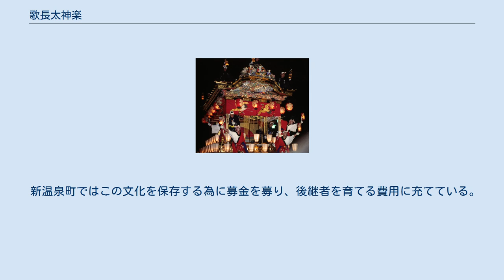歌長太神楽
歌長太神楽（うたおさだいかぐら）は、兵庫県新温泉町歌長地区に伝わる獅子舞である。
 毎年10月1日、歌長地区の秋祭りに繰り広げられる。
この祭りの当日には市内外から、毎年おおよそ2万人が参加する。
 1832年（天保3年）の道具箱が見つかっていることから、この時点では既に行われていたことが分かっている。
 舞はシングル（しんぐる）舞・剣の舞・ヒョウケンジン（ヒョウケンジ）の3種類がある。
3種とも二人で演ずる「二人立」であり、シングル舞（しんぐる）は鈴と御幣を用い、剣の舞は、刀を用いる。
ヒョウケンジン（ヒョウケンジ）は、天狗と獅子の舞であり、名称は「ひょうきん」に由来すると考えられている。
 かつてはこれら3種のほかに「継獅子」と称する舞もあった。
額に立てた棒上に物を載せて舞う曲芸である立て物も昭和40年代まで継承されていたが、こちらも廃れている。
 祭りでは剣の舞を奉納し、各家で五穀豊穣・無病息災を願ってシングル（しんぐる）舞か剣の舞を舞い、祝い事があった家の前でヒョウケンジン（ヒョウケンジ）が舞われる。
 1977年（昭和52年）12月20日に、温泉町（現在の新温泉町）の民俗文化財として指定されている。
 天保年間以前より歌長に伝わる神楽で、源流は遊行芸である伊勢大神楽と獅子舞を合わせた物であり、「獅子舞」と「立て物」とで成立する。
この地方で飢饉が相次いだ時、伊勢参りした村人達が神楽を覚えて帰ったのが始まりと言われています。
3種とも二人で演ずる「二人立」である。
獅子舞は、額に細長い棒を立てて、刀二本、まり、ちゃめん十数個を重ね、その上に水の入った茶碗を乗せて回転させ雨を降らすなど笛と太鼓の音に合わせて踊る。
獅子はオス獅子に限られており歌長神社での「剣の舞」奉納から始まり、村の家々を廻りお祓いをし、五穀豊穣・無病息災を祈って家の軒先で舞う。
 鈴と御幣を用いる。
 剣の舞は、刀を用いる。
 天狗と獅子の舞であり、名称は「ひょうきん」に由来すると考えられている。
 額に立てた棒上に物を載せて舞う曲芸である立て物も昭和40年代まで継承されていた。
 現在は歌長太神楽保存会を中心に伝承されている。
 これらの舞に使用される伝統工芸品は、代々継がれてきたものを使用されており、この品々の工芸継承者も少なくなっている。
現在の獅子頭は3代目であり、桐の木で作られているもの。
だからとても軽く、舞いやすい。
 新温泉町ではこの文化を保存する為に募金を募り、後継者を育てる費用に充てている。